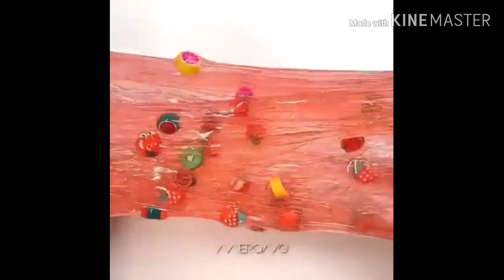MOST SATISFYING SLIME VIDEOS THAT ARE GOING VIRAL | INSTAGRAM